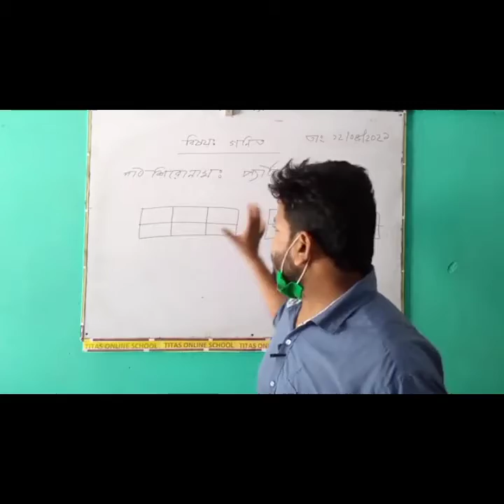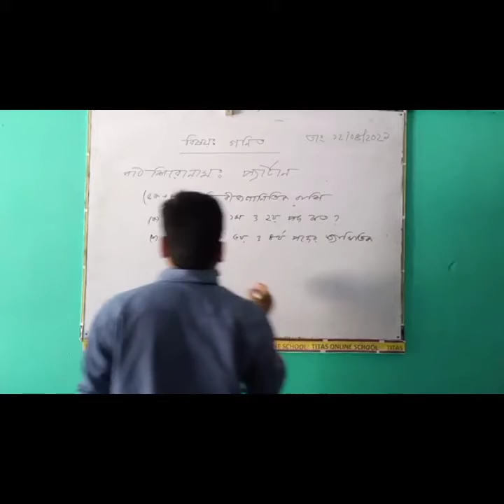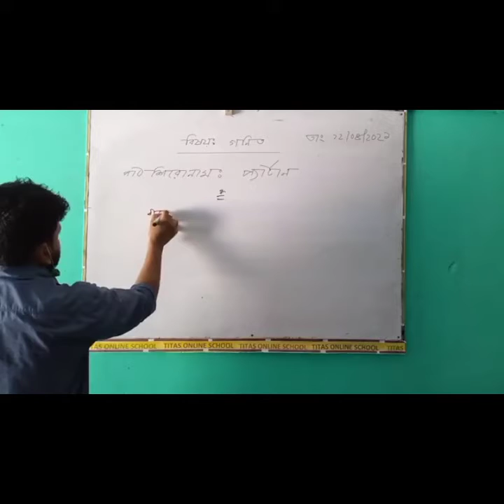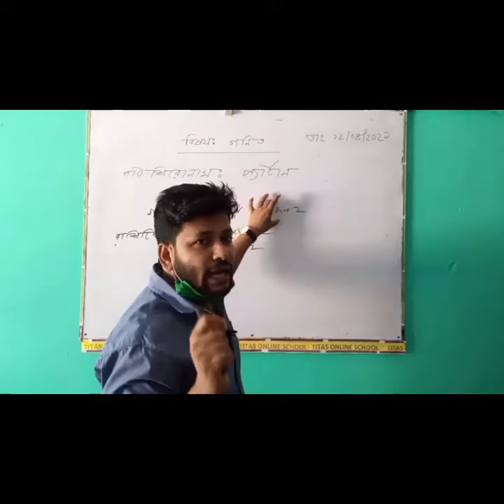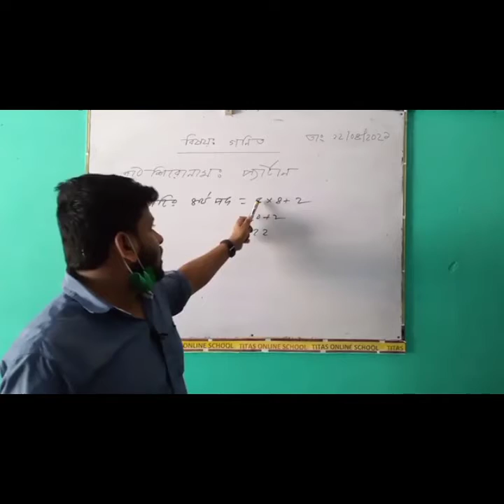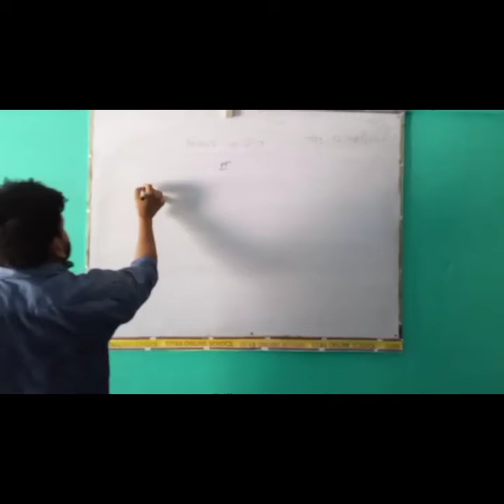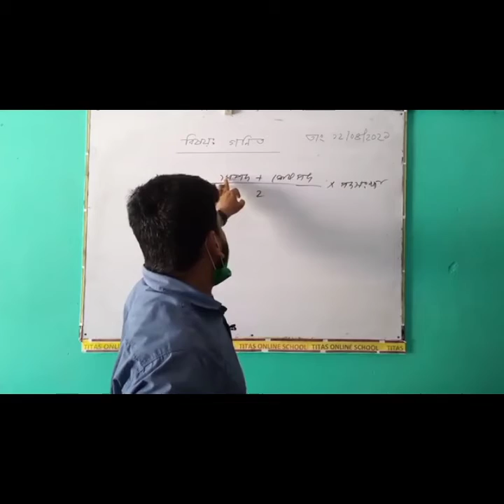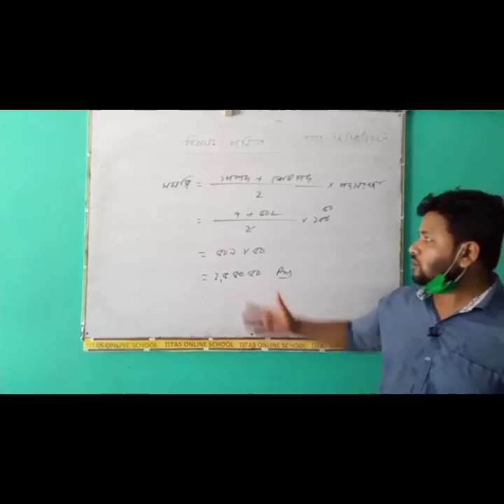অষ্টম শ্রেণির গণিত-প্যাটার্ণ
মোঃ সেলিম রেজা, সহকারী শিক্ষক মাছিমপুর আর, আর, ইনস্টিটিউশন তিতাস কুমিল্লা।
বিষয়ঃ গনিত
১২/০৪/২০২১